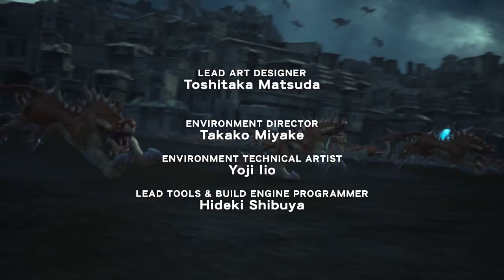PS3/Playstation 3 - REMOVE HDCP Via Startech Device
okay heres what happened I saw loads of people using dvi splitters and found a one I had in the house, I think its just any dvi splitter and I think its because dvi isn't expected to contain hdcp signals as its for pcs tbh, so making the playstation connect through dvi is ignoring the hdcp over dvi because the protection is through the hdmi and NOT dvi so any dvi splitter should work this is the splitter used

I bought mine for about 25 pound from another dealer but this is what I personally have, but try any dvi splitter, and poof HDCP gone ;p
btw encase anyones wondering

I AM capturing video at 60fps from a PCI capture card from startech that you can find from the same website fo around 114 pounds on ebay ;p

PPS the game is final fantasy 13-2

AND there is no sound because I quickle set this up and didn't have audio cables handy so sorry ;p